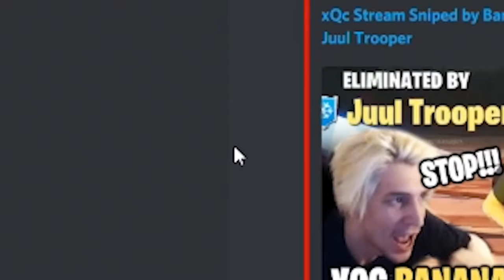Hyper Scape but it’s Filled With Memes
This gameplay of hyper scape is filled with memes and moments when me and Alfred try to win some games in this hyper space victory royal.